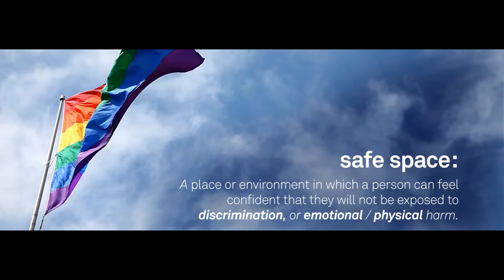Global Pride Video 2021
FactSetters around the world sharing their thoughts on the importance of a safe space where we can be our authentic selves. Wrapping up Pride Month 2021 at FactSet, we recognize our Global Pride BRGs as well as guest speakers Bernadette Smith, Gareth Thomas, Alex Storer, and Sanisha Wynter who inspired FacSetters around the world by sharing their inspirational stories and discussing the themes of allyship, authenticity, intersectionality, and overcoming adversity. We aim to make FactSet a place where all employees are respected, valued, included, and celebrated regardless of their sexual orientation or gender identity.